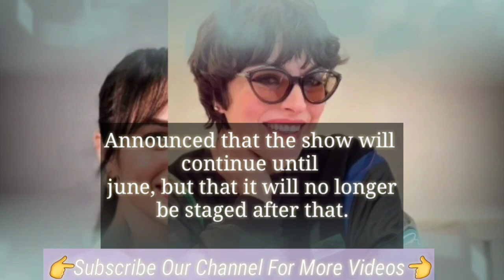Ezgi Mola in The New and a Very Emotional Series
Masumlar Apartmanı ezgi mola birkan sokullu and merve dizdar
Innocent apartment series ezgi mola
Masumlar aprtmani actress ezgi mola new series
Alice the Musical series on disney plus Ezgi mola
Ezgi mola merve dizdar Alice the Musical
Ezgi Mola Merve Dizdar new series Alice the Musical
Ezgi Mola Merve Dizdar Innocent apartmet series
Ezgi mola merve dizdar and Birkan Sokullu Masumlar Apartmanı series
new turkish series 2023
Turkish Television Series
New Turkish Tv Series 2023
Ezgi Mola Husband
Ezgi Mola wedding
Ezgi mola birkan sokullu and merve dizdar
Safiye Derenoğlu Masumlar Apartmanı
Ezgi mola masumlar apartmani turkish series